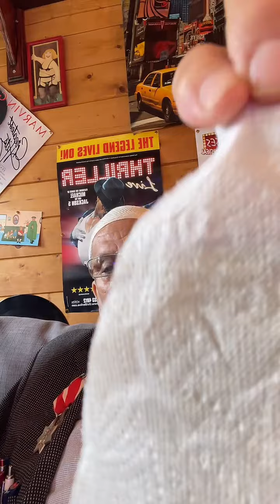الأمريكي الديموقراطي محمد تحفة يرشح نفسه كممثل الحزب الزملاشي الصهيوني الوطني في الإنتخابات المقبلة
الأستاذ عبدالفتاح زهراش وحاشيته في زيارة إبتزازية للمحامي الشمام